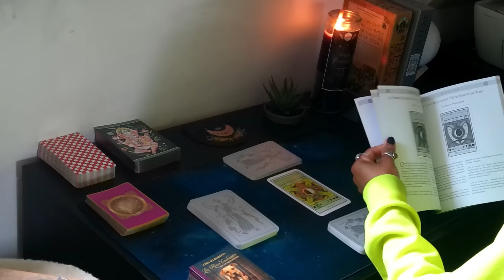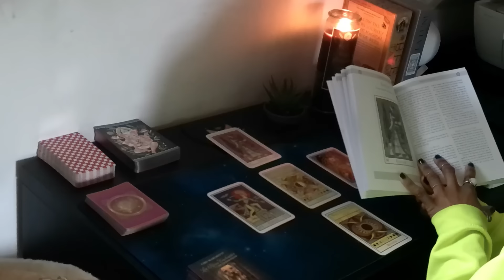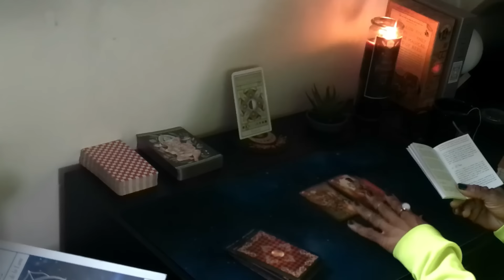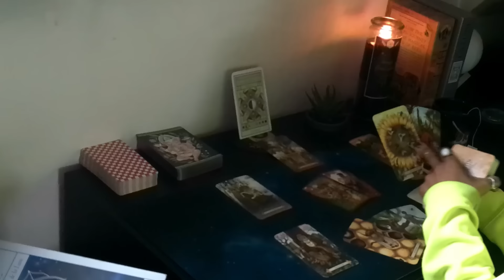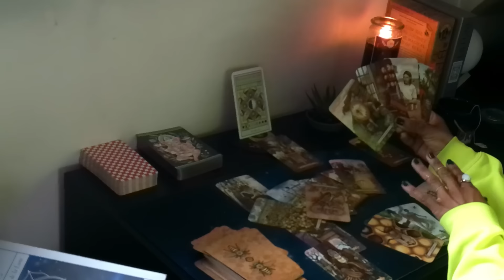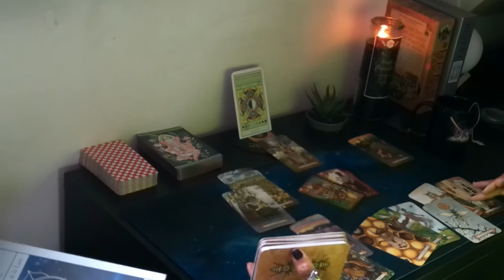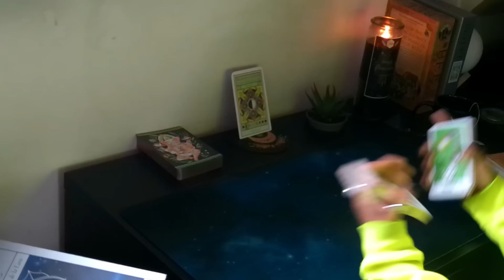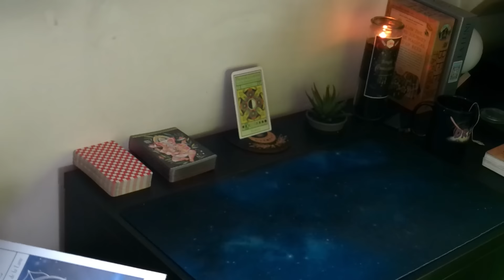Scorpion | 10 - 16 et 🌓 | Une situation que vous ne maitrisez pas .